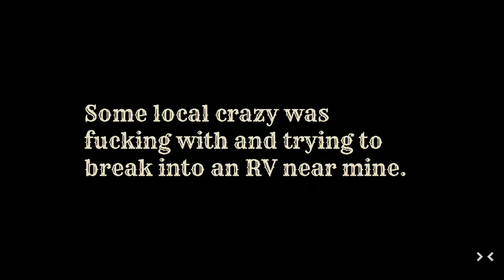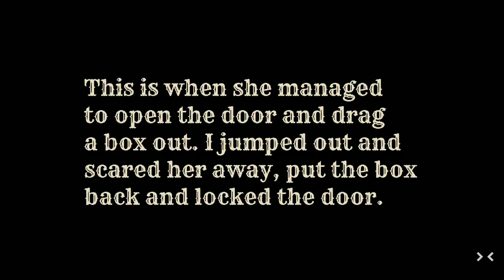Crazy Woman Breaks Into RV!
Not mine thankfully!